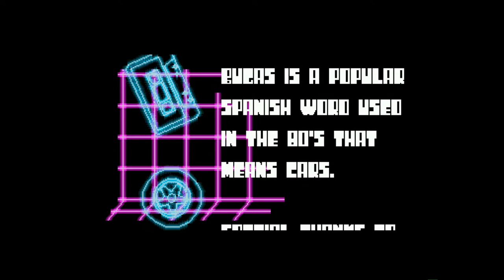Amiga 1200 - Bugas by Amiga Skool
Bugas by Amiga Skool 2021